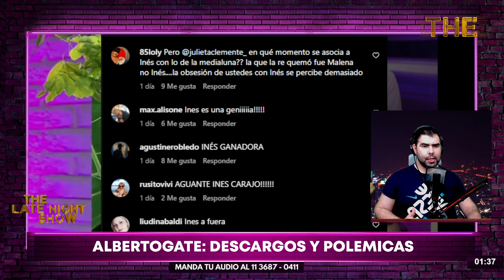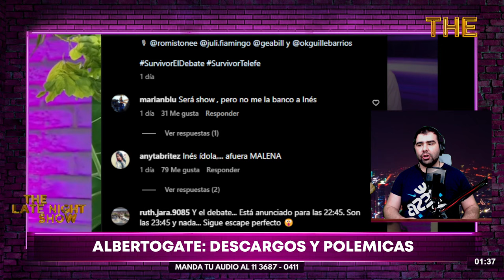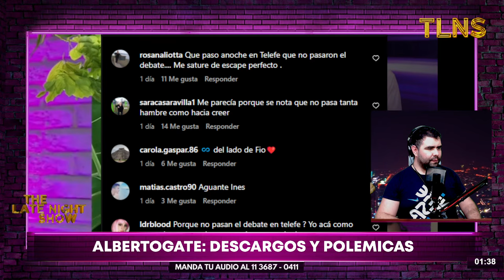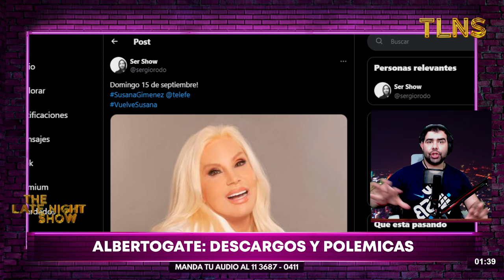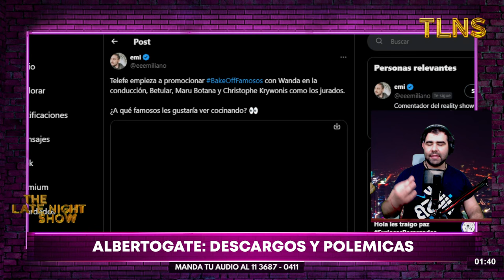🚨QUEJAS Y BAJO RATING: LEVANTARON SURVIVOR, el programa de Marley y los televidentes se quejaron🔥